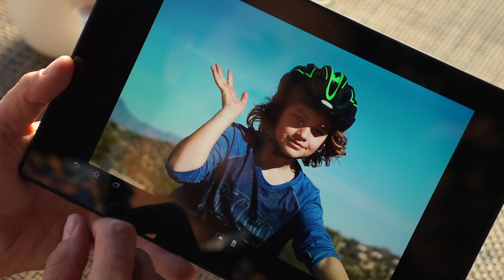Cannon a6000 trailer